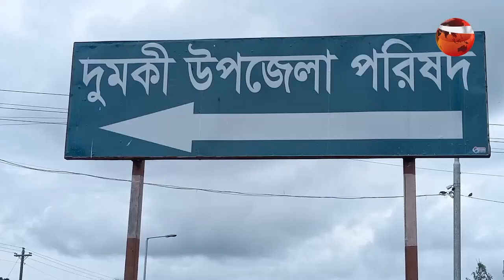দুমকিতে বিএনপি-আ.লীগের বিক্ষোভকে ঘিরে ১৪৪ ধারা জারি | Channel 24